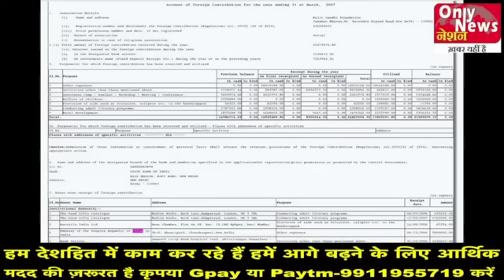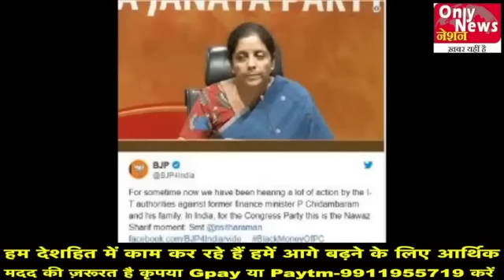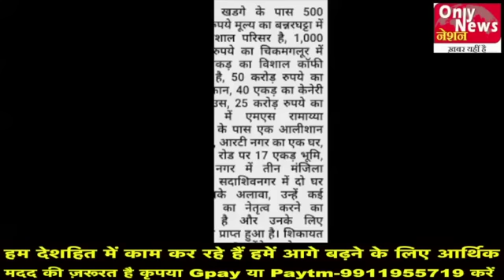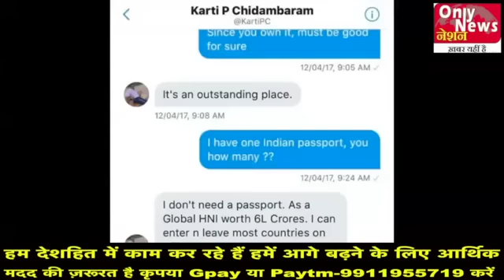Big disclosure / Chidambaram family owns assets worth more than Rs 6 lakh crore!